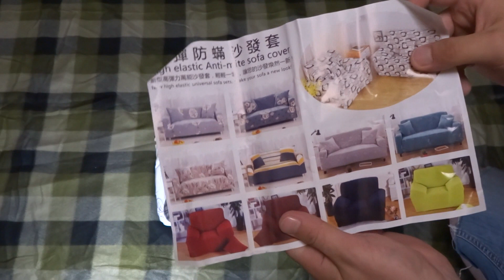Чехол на диван с Алиекспресс купить обзор распаковка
💡Телеграмм-канал (обязательно вступайте! Youtube могут заблокировать!)

☑️  Дополнительно:
○ Чехол на стул:

Чехол на диван или кресло с Алиекспресс купить, обзор, распаковка
Размер дивана 2 метра, размер чехла 3 seater
Как обновить старый диван?
Чехол на диван на резинке
Купить чехол  на диван на резинке из Китая недорого
Обзор чехла с Алиекспресс